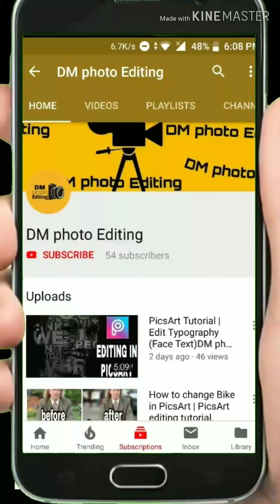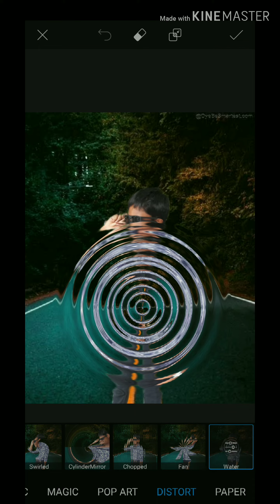PicsArt Water Ripple Effect || PicsArt Styles Photo Editing || Instagram DM_photo_Editing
Image stock➤

Download Apps ➤